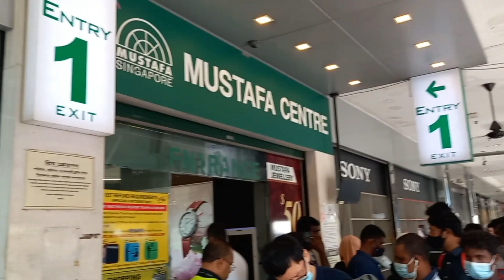Singapore mai ye Kya dekha!! | Mini Esplanade | Singapore Na Kolkata!! |Final Episode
Singapore mai ye Kya dekha!! | Mini Esplaned | Singapore Na Kolkata!! | EP 4

Here I shared:
some importatnt information regarding GST and Money Exchange
Best place for shopping
We returned on 26.09.22 via Indigo Flight

► Things I am carrying:
For Video : Samsung Galaxy S9+
                   Samsung Galaxy F22
                   Canon Power Shot SX530HS
Video Stand
Power Bank
Memory Card
Phone Holder

Video Editing : Poushali Dey (Ruu)

Music used in this video :

Musician: Carl storm

Musician: BZMT

RuuandSharan ( ©️ )